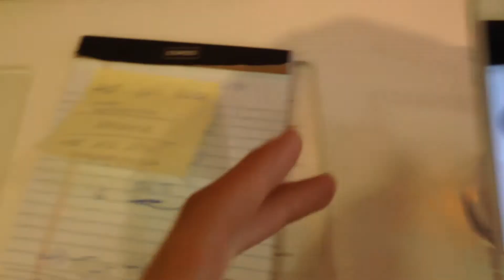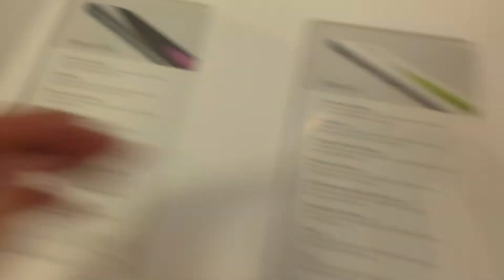Mall Trip, Fresh Fade, Dawgette Drives the Car and Pet Peeves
Just another day off for Dawg lol. Hope you all enjoy and have a blast 4th of July weekend!

Snupps: @DawgWithAVlog

Song: Senior Skip Day - Mac Miller